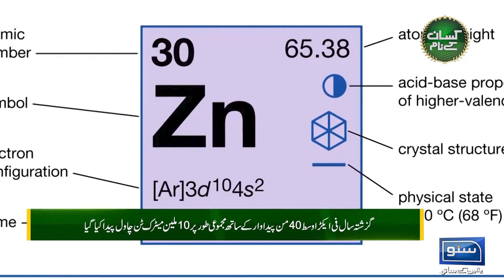4 Critical Stages of Rice | Complete Fertilizer Plan for Rice Crop | Kissan Kay Naam | EP 29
4 Critical Stages of Rice | Complete Fertilizer Plan for Rice Crop | Kissan Kay Naam | EP 29